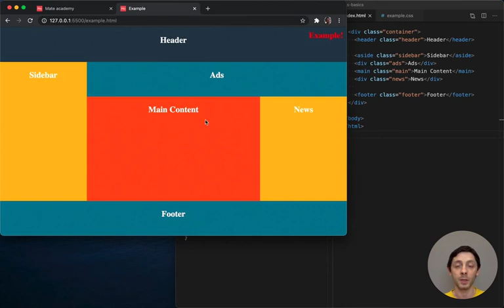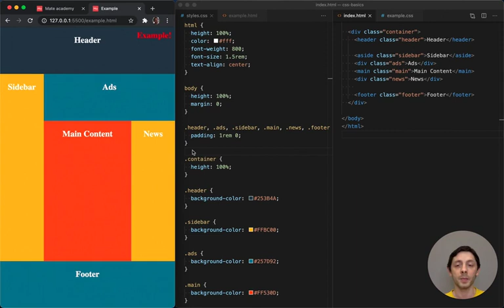HTML & CSS - Advanced: 60 Let's implement an interesting grid!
HTML & CSS - Advanced Full course
In this course, we will be starting with the basics of HTML and CSS. We will be unlocking the door to coding by learning how to create simple, but effective, websites.
By the end of this course, you will have the skills necessary to create your own websites, using HTML and CSS! In this step-by-step course, you will learn how to create basic websites, as well as more complicated projects. So if you're interested in learning how to code, then this is the course for you!

В этом курсе мы начнем с основ HTML и CSS. Мы откроем дверь к программированию, научившись создавать простые, но эффективные веб-сайты.
К концу этого курса у вас будут навыки, необходимые для создания собственных веб-сайтов с использованием HTML и CSS! В этом пошаговом курсе вы научитесь создавать простые веб-сайты, а также более сложные проекты. Так что, если вы хотите научиться программировать, то этот курс для вас!
Полный курс
Full course JS